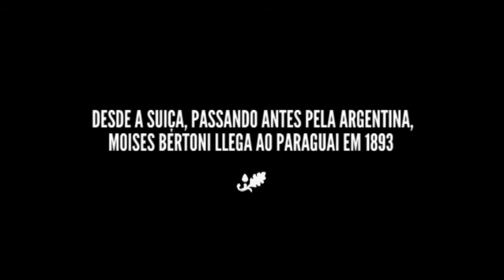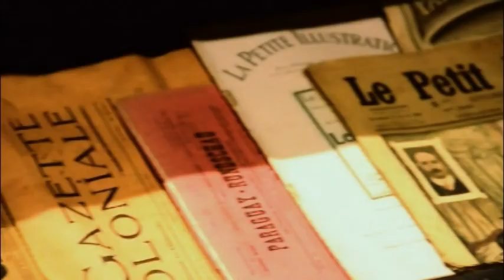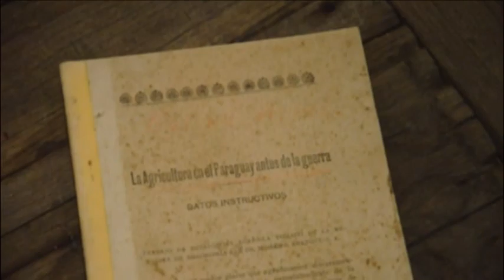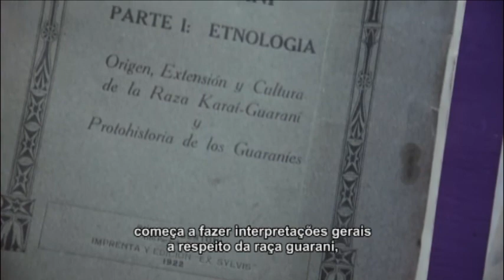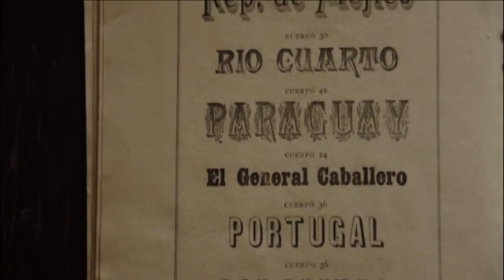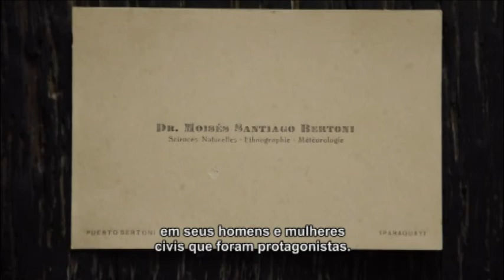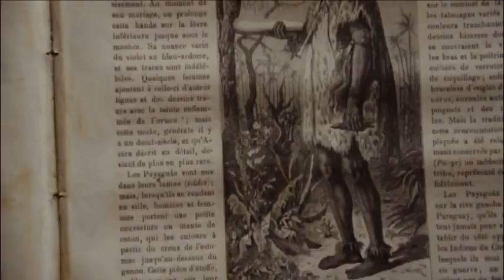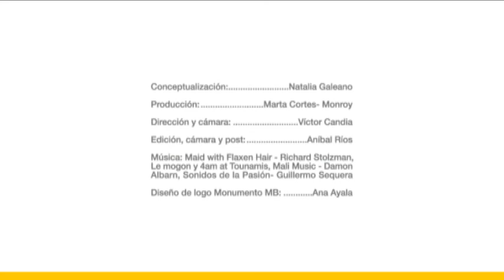Documental Bertoni - Portugues